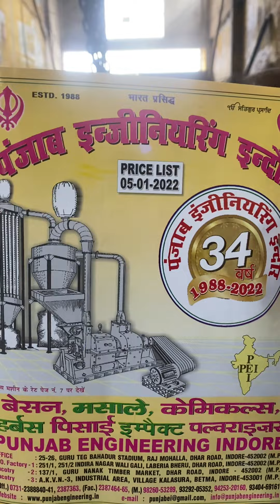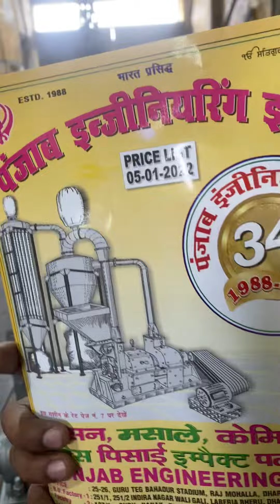राइस हस्क मशीन | Punjab Enginreeing Indore 8982325000